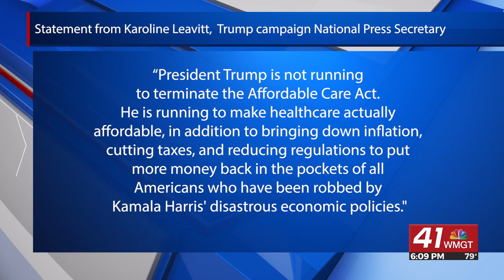Congressman Sanford Bishop, Georgia Democrats tout Vice President Kamala Harris's 'New Way Forward'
Bishop highlighted what he claimed was great progress in increasing healthcare coverage to Georgians under the Biden-Harris Administration.